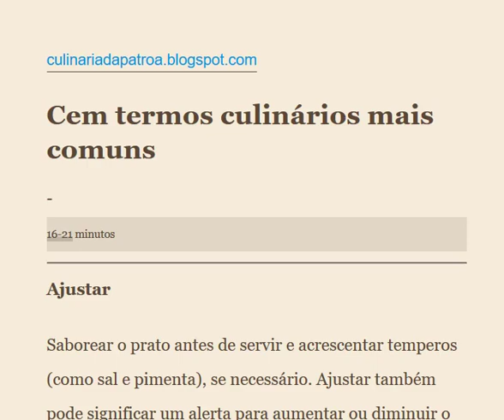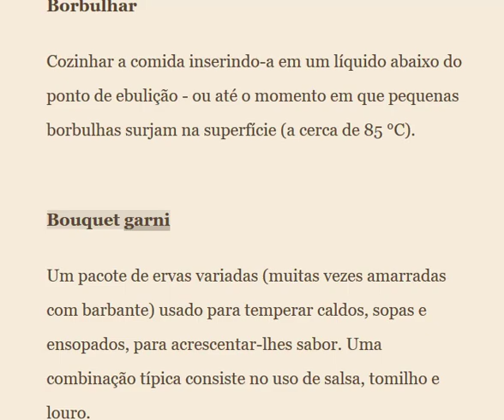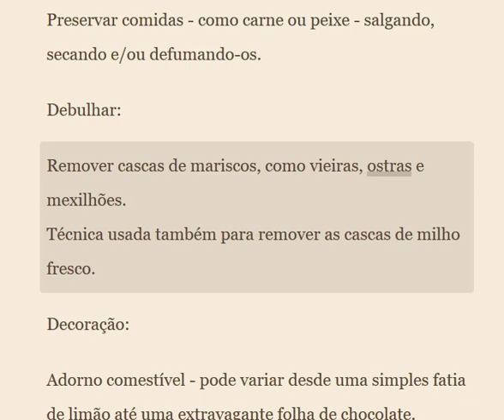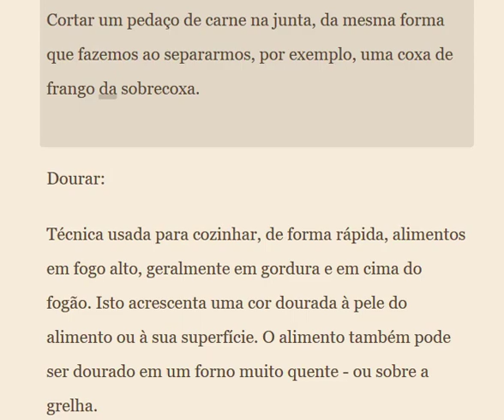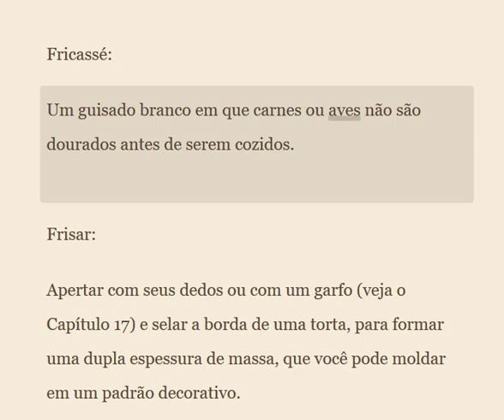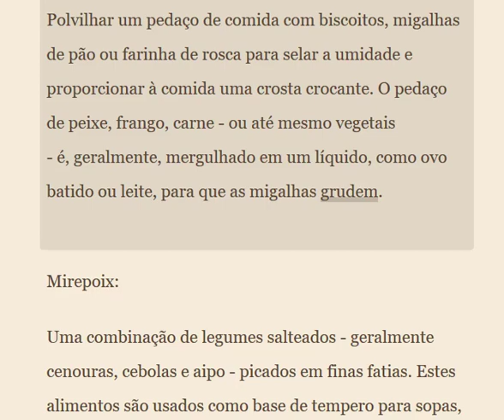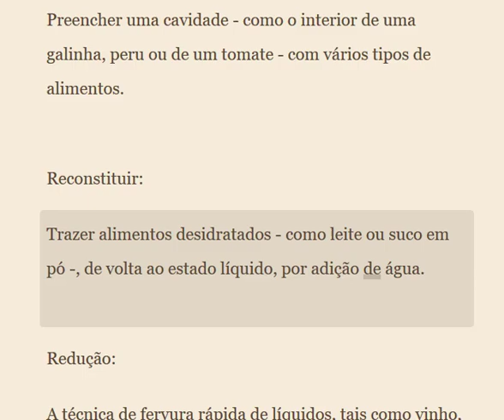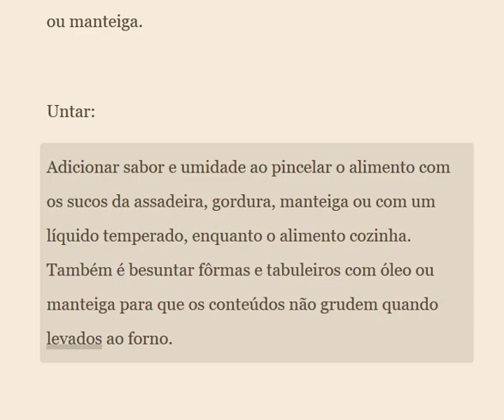Cem termos culinários mais comuns